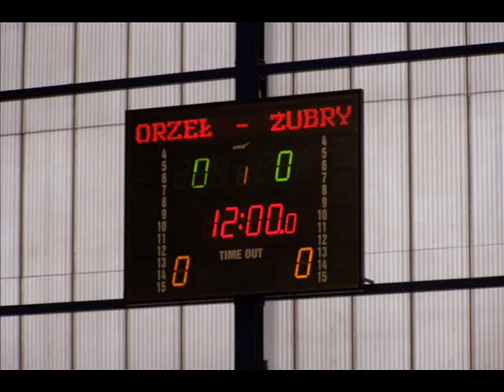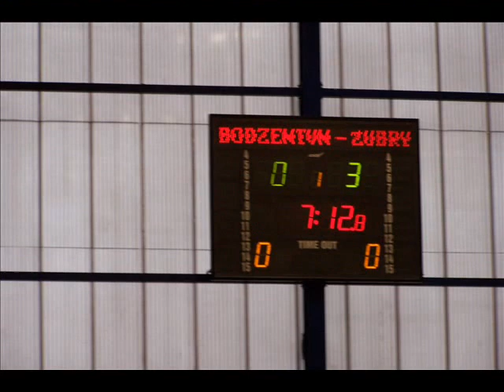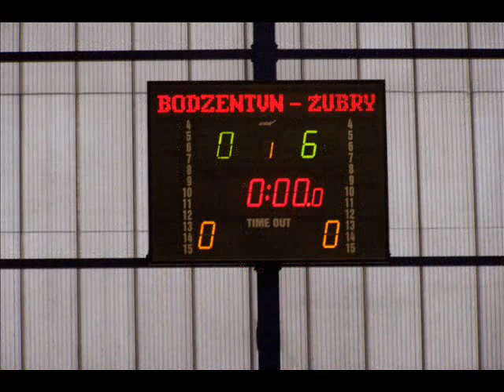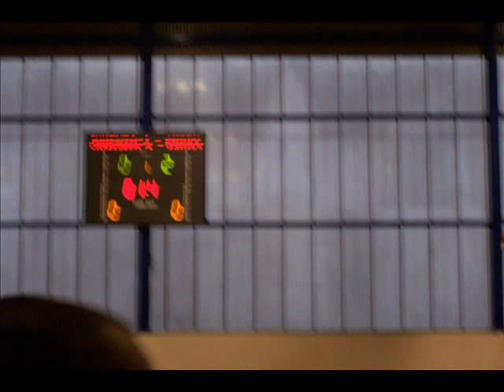Żubry Kraków na Turnieju o Puchar Prezydenta Starachowic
3 miejsce w turnieju.